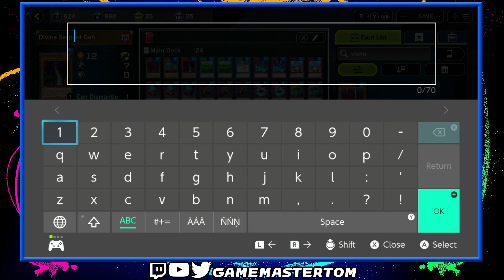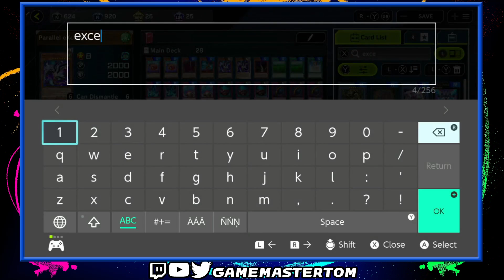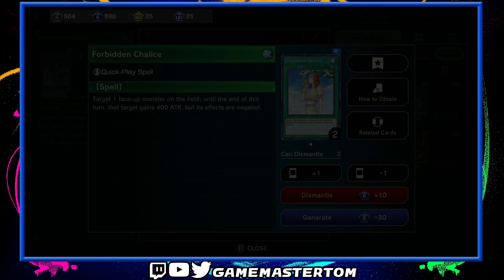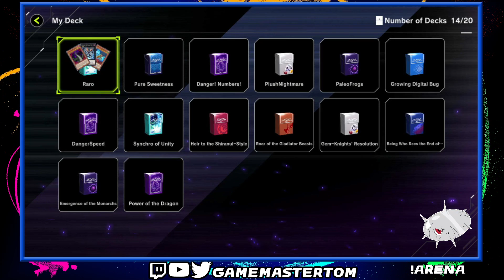Yu-Gi-Oh! Master Duel - Preparandonos para el Festival N/R!!